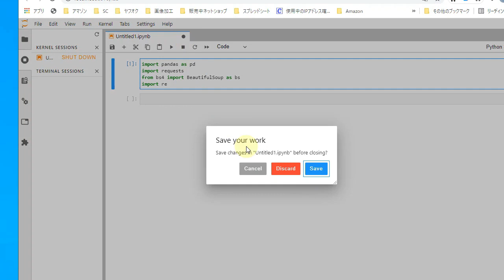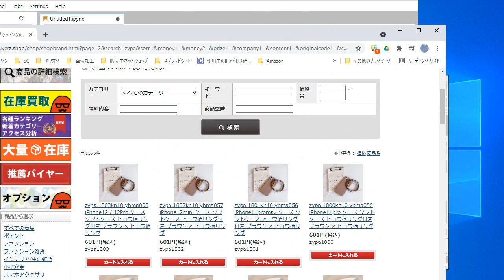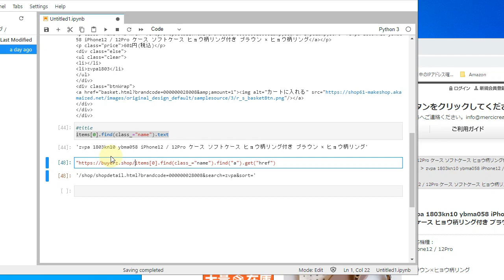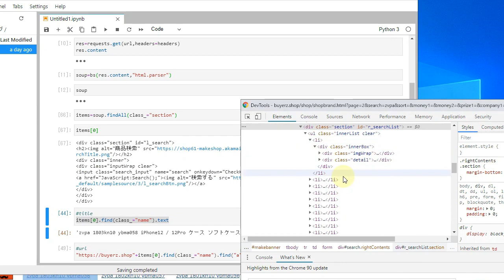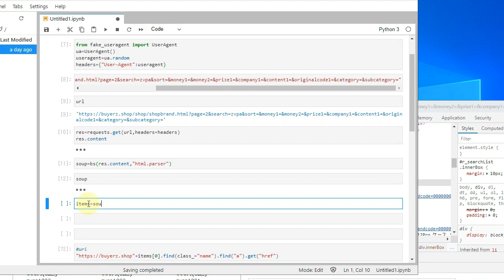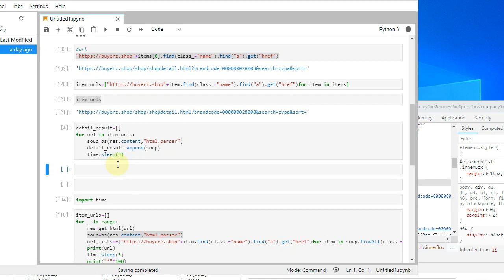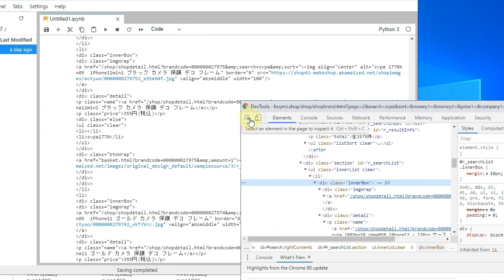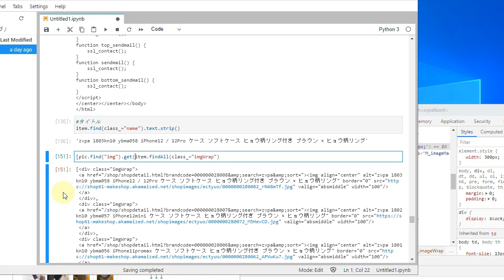Pythonのコード商品ページのスクレイピングやCSVファイルを操作書き方を探しながら書いてます。何もしゃべってません。ただコード書いてます。バックミュージックは入れてます。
最近Python初めて、練習＆勉強でバイヤーズの商品ページのスクレイピングやCSVファイルを操作するコード書いてみました。調べながらやったので何もしゃべってません。
のちの自分で見返すようです。

動画のリクエストあれば、以下のアドレスまでお願いします。
すべてに応えるのは難しいですが、できる限り動画を作成していきます。

動画作成に使ってるもの

ソニー コンデンサーマイク